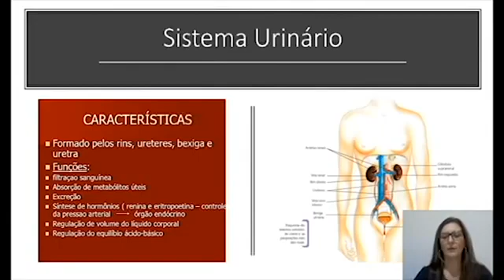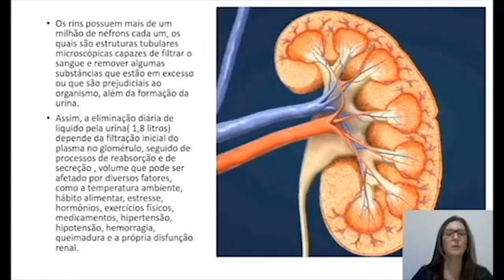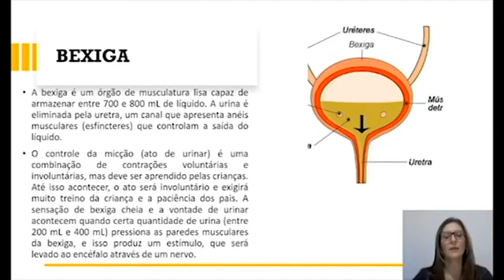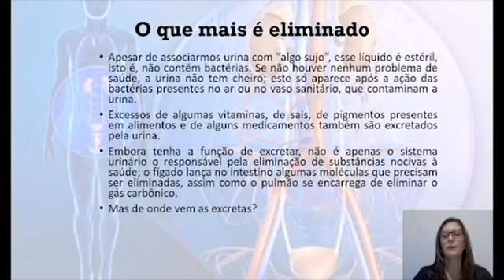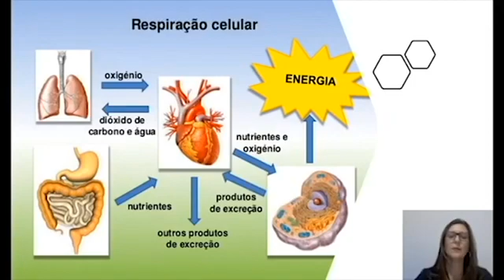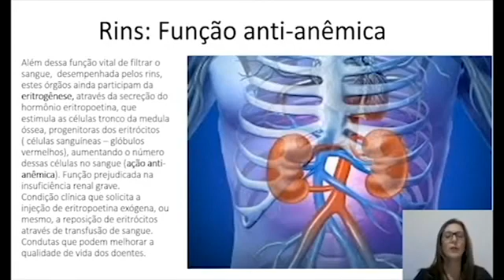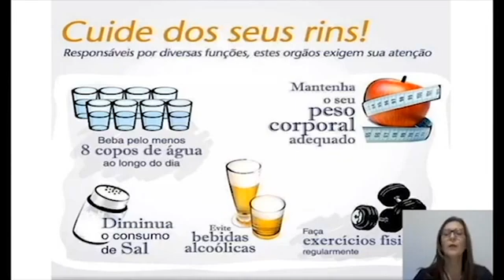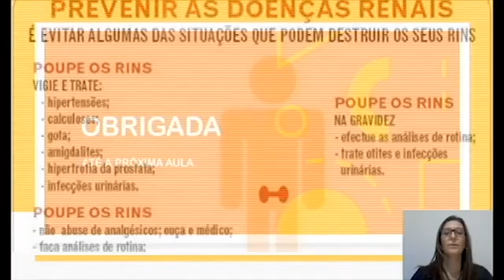88° DIA - TURMA: EJA (ENSINO MÉDIO) - CIÊNCIAS - 02/10/20